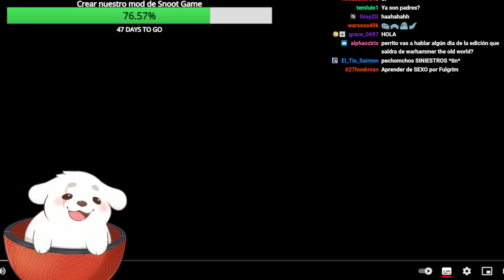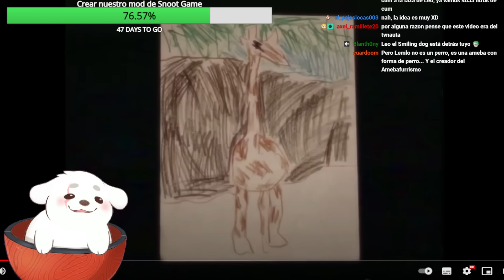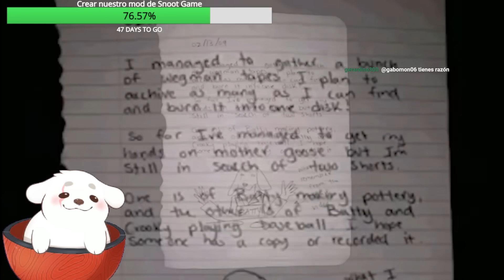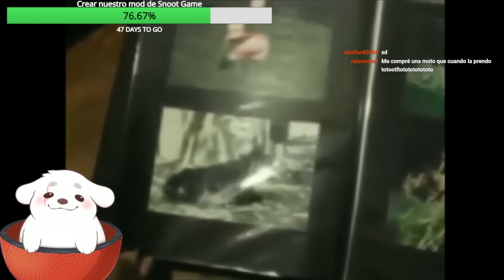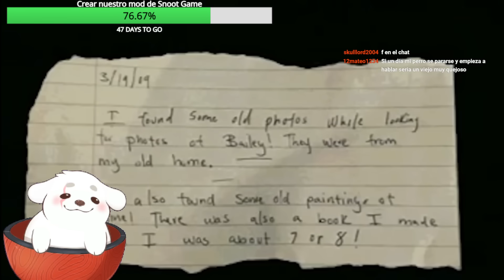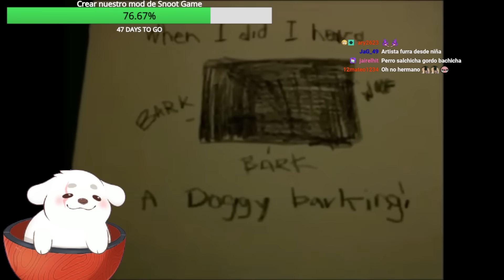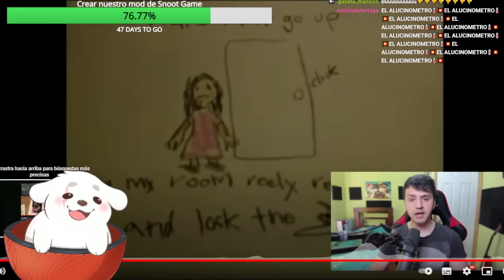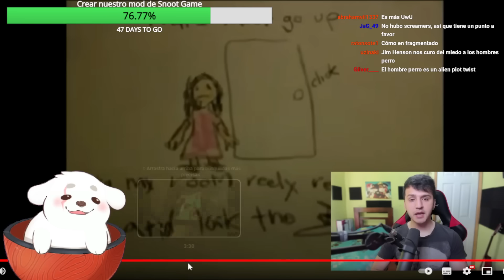Huntleo reacciona a "Analog Horror: Los perros ocultan algo inquietante... | Dog Nightmares"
Apoya el video original ♥